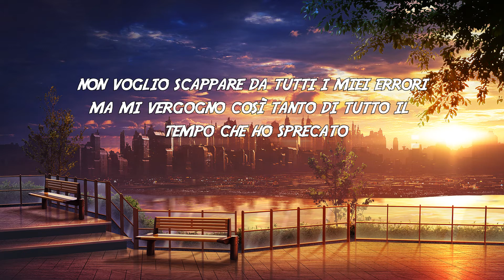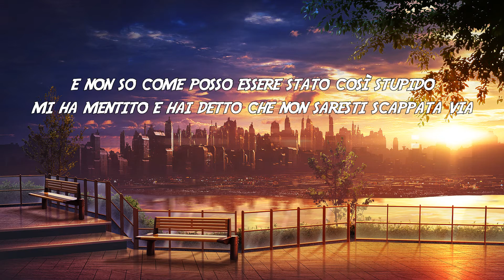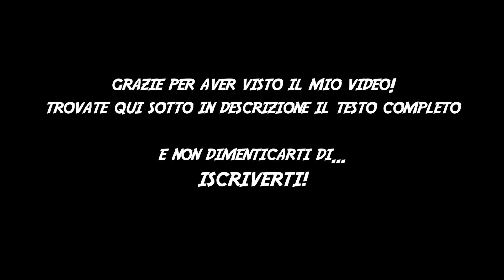Josh A - Painless TRADUZIONE ITA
Ecco a voi il video con la traduzione della canzone "Painless" di Josh A.

Ho dovuto interrompere tutti i miei rapporti, è stato indolore.
Mi ha mostrato un amore falso, è stata spudorata.
Avrei dovuto sapere che non ce l'avremmo mai fatta.
Ora il mio cuore è freddo, mi sento vuoto.
Voglio solo andare avanti.
E non so come posso essere stato così stupido.
Mi ha mentito e hai detto che non saresti scappata via.
Gli echi nella mia testa continuano all'infinito.
Ma starò bene, starò meglio senza di te.

Sì, sai davvero come rovinare una cosa bella.
Comportandoti come se ti importasse, ma non eri mai lì nei miei giorni bui.
Come ho potuto essere così cieco,
ed ho lasciato che camminavi sopra di me.
Ti ho dato tempo.
Ma adesso me ne sto andando.
Non voglio scappare da tutti i miei errori,
ma mi vergogno così tanto di tutto il tempo che ho sprecato.
Ora faccio le cose per me, non ti lascerò fermarmi.
Ho preso una via a modo mio, sì, tanto mi conosci a malapena.

Persa un altra, la vita va avanti.
Ne troverò un'altra, non ci vorrà molto ora.
Quante volte mi succederà?
Ma credo che in fondo non mi dispiaccia.

Ho dovuto interrompere tutti i rapporti, è stato indolore.

Continui a mandarmi messaggi, ma non mi interessa più.
Cerchi di entrare nella mia testa, ma non vai da nessuna parte.
Mi sono concentrato sul meglio di me, forse dovresti farlo anche tu.
Se lo facessi, forse ti risponderei.
Non ti sto facendo credere che potremmo,
Avere un lieto fine, il nostro amore sta svanendo.
Io me ne sto andando e non tornerò mai più.
Non posso credere di averti mai voluta così tanto.